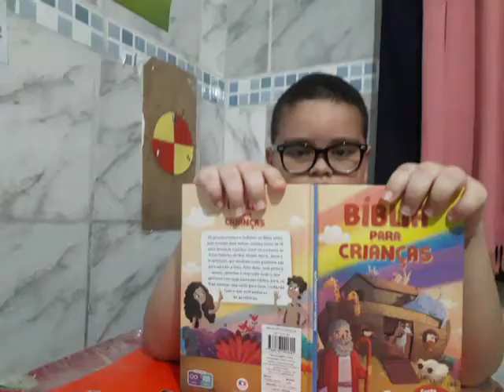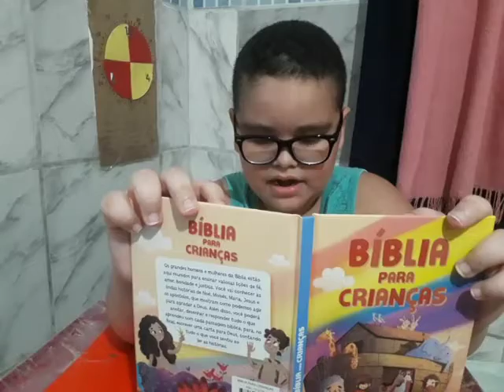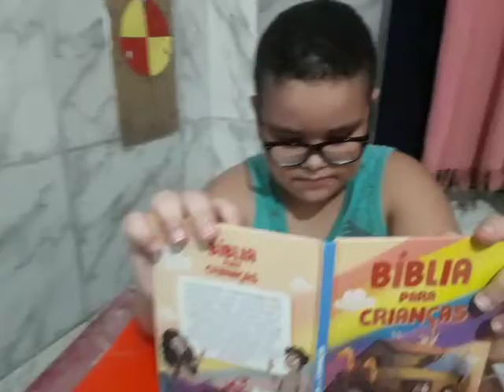Lendo a bíblia 🙏🙌